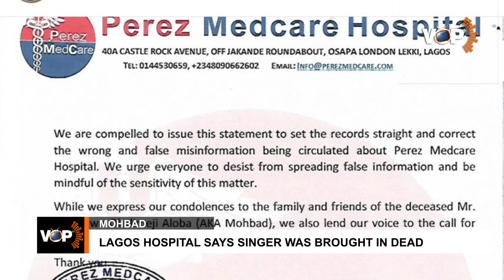LAGOS HOSPITAL SAYS MOHBAD WAS BROUGHT IN DEAD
Voice of the People TV, Nigeria